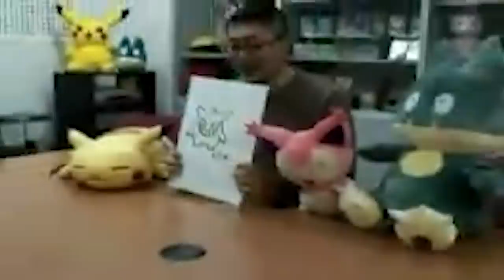10 Pokémon Inconsistencies EXPLAINED!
Pokemon is a series known for its inconsistencies that leave players endlessly scratching their heads. Oftentimes, things happen in the games that seemingly can't be explained, until now that is! In today's video, I am going to be explaining 10 of the biggest Pokemon inconsistencies, solving their mysteries once and for all!